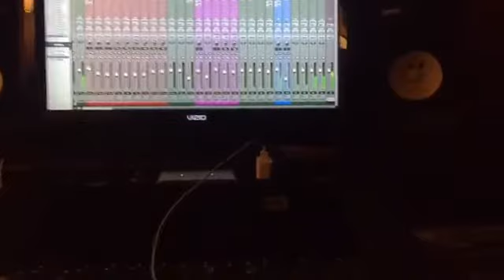Ñejo, Arcangel y Gotay - mía na mas preview